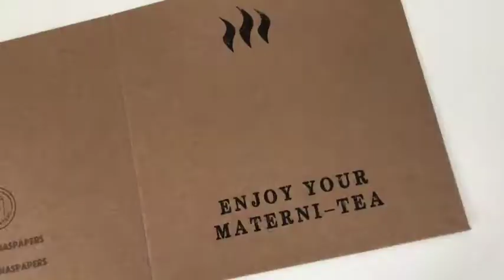JoannasPapers.etsy.com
Joanna making a witty maternity card :)